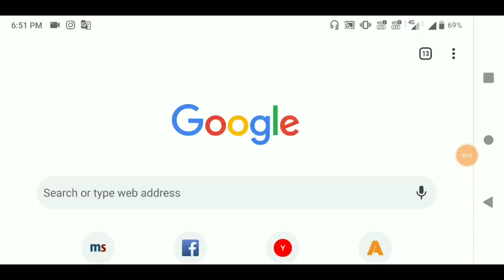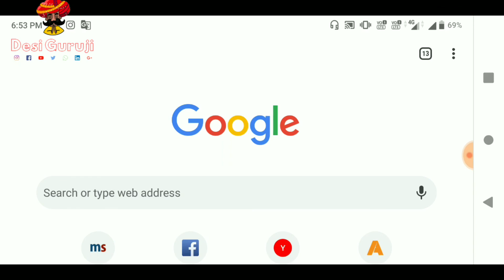Mi A2 Received August Security Update | Big Problem in this update | mi a1 receiving update coming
Hello Dosto

Aj apn bat karege mi a2 ke August Security Update ke bare me.